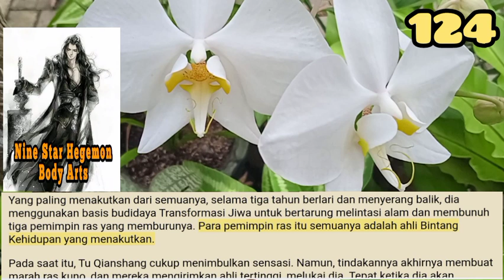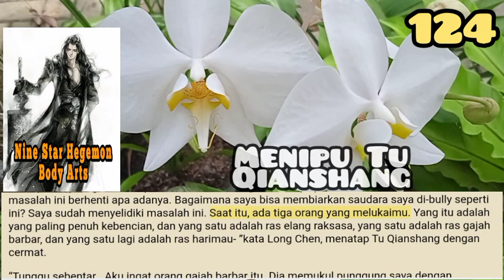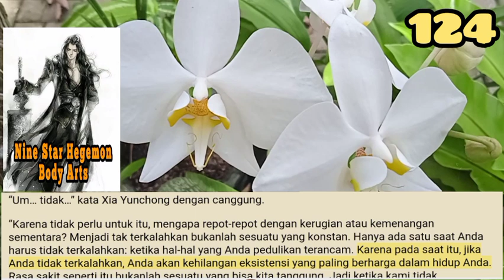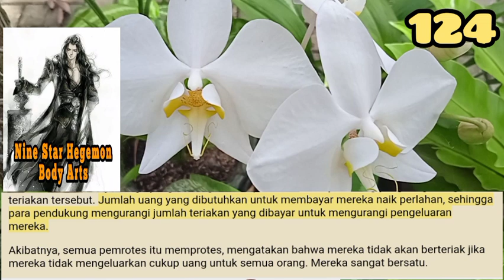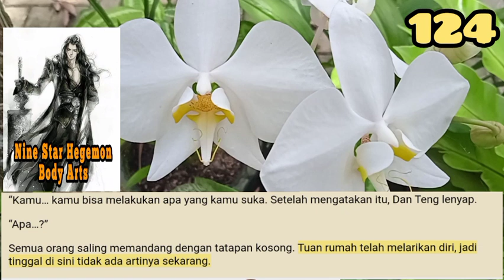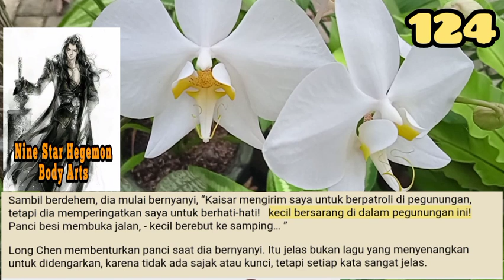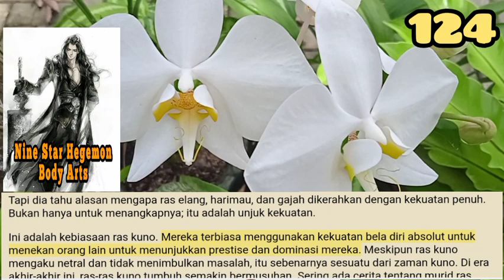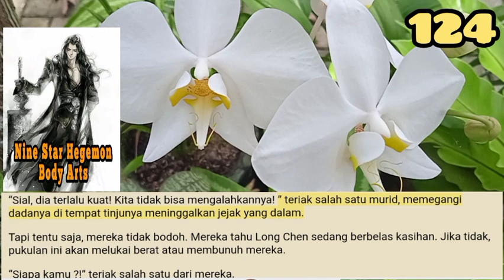Menipu Tu Qianshang, NSHBA 124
Berita tentang apa yang terjadi di Grand Xia sudah menyebar. Dalam Sisa Kuno Empat Bangsa, Long Chen telah membunuh jenius tertinggi Menara Pil, Dan Chu, serta merampas barang Leluhur mereka, Kuali Naga Api. Dia benar-benar membuat marah Menara Pill.

storian gallery